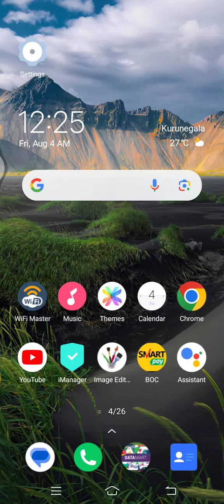Sim Hospital Tycoon gameplay walkthrough part 1(Android, iOS)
Are you ready for some heart-pumping, mobile gaming action? Join me as I take on Sim Hospital Tycoon on my Android device! From battling fierce enemies to mastering tricky challenges, you’ll see it all in my thrilling gameplay videos. With my expert tips and strategies, you’ll be able to dominate the game in no time. So, grab your Android phone and get ready to experience the excitement of Sim Hospital Tycoon like never before.